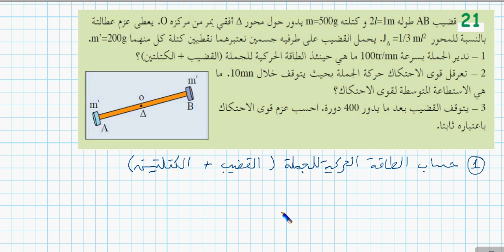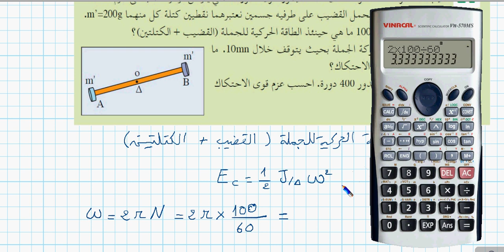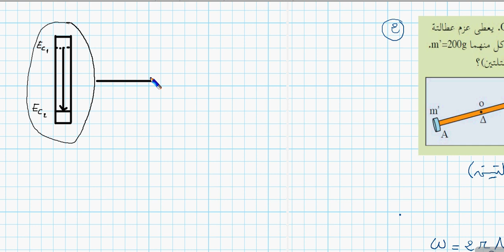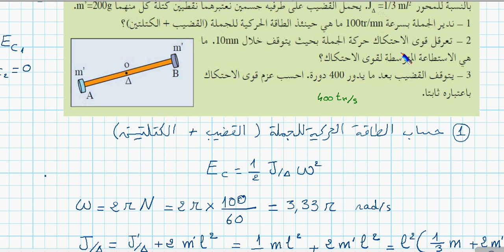2AS M/MT/ الحركة الدورانية / تمارين 04